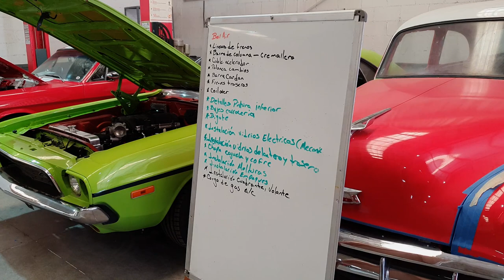Desgraciamos Un Clasico!! (Y Lo Volveré a Hacer!) // Los Fierros Fallan //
Tenia 2 años esperando este Fierros Fallan y ahora si me toco!!! Tenia muchas ganas de manejar este auto  y esta increíble!!!

Necesitas cotizar un Swap o una Restauración Profesional, Manda un Whats app al 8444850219.

Redes de  @Guillermomoellermx

Redes de  @Jaimedlgmoellermx

Ford Vs Chevy (Voodoo Vs LT6) Queremos Ver al Mundo Arder!